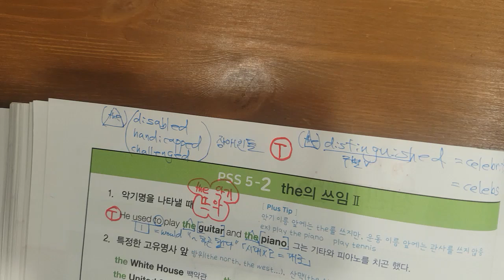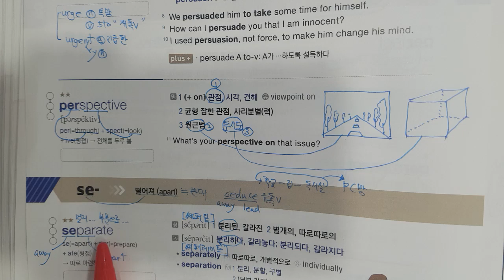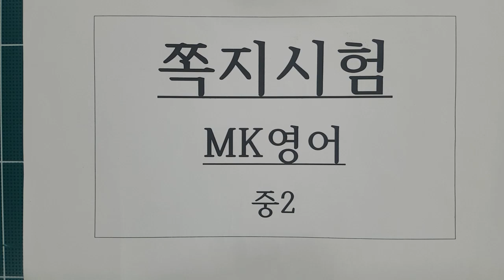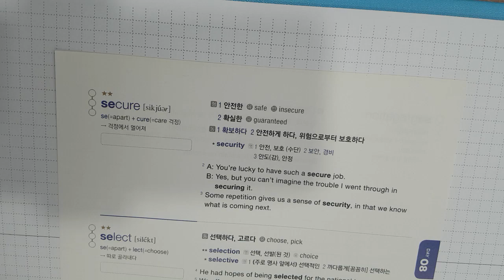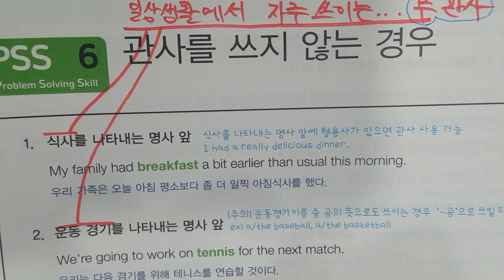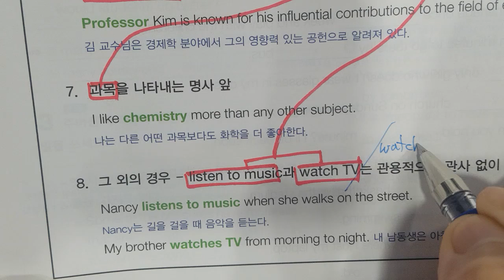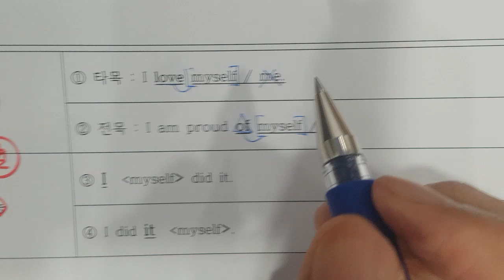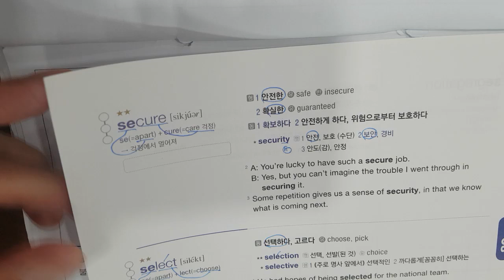10월10일 목 중2